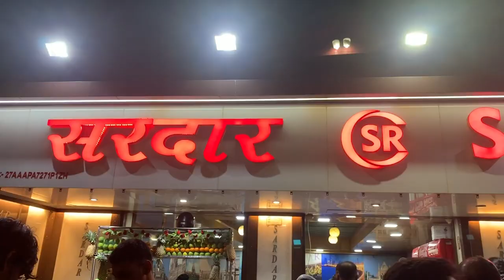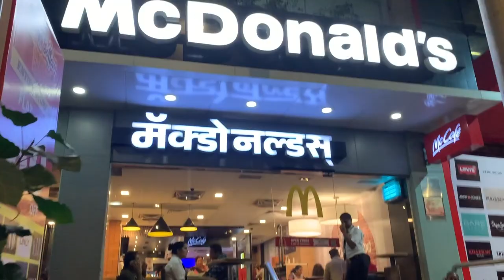Surprising My Family & Friends | India Vlog 2020 | Kreena Desai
I got a chance to meet my friends and family after 8 months!! I am so glad I got to meet all my loved ones before we went under lockdown due to the virus. As mentioned in my previous video, the intention of my trip back home was to just chill, eat all my favourite food and be around all the people I love.

V I D E O S:
VLOGS